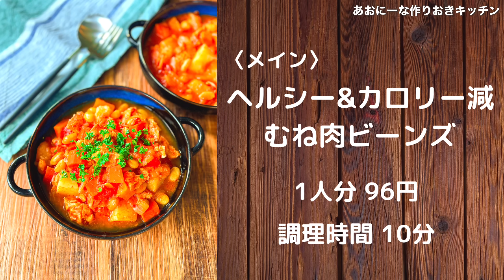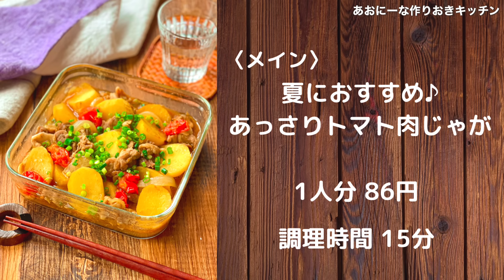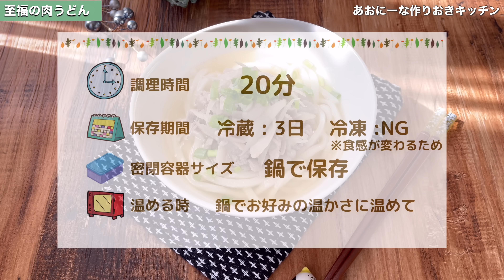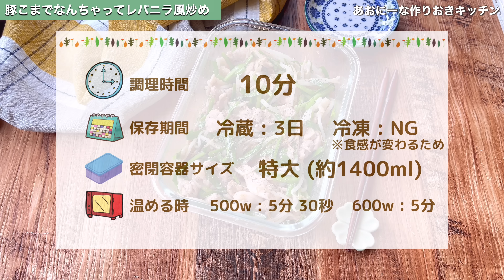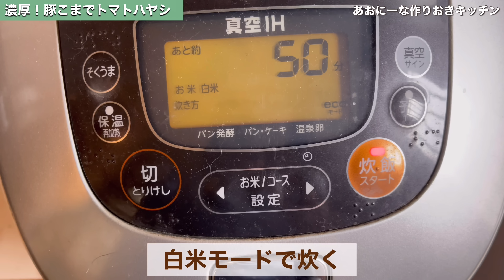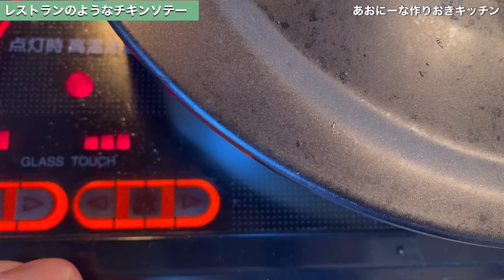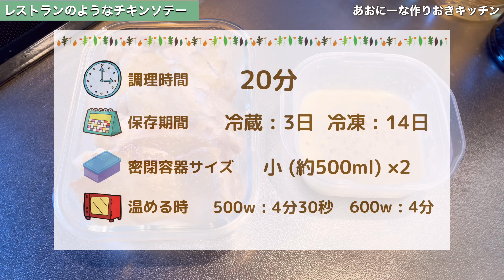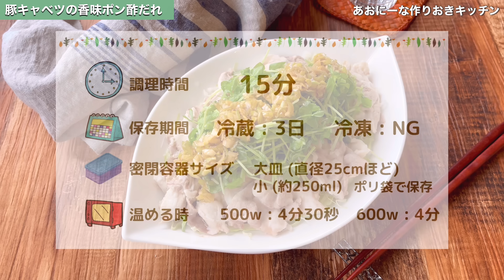【メインおかず編】今年めっちゃ簡単レシピランキングTOP10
【 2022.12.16 最も簡単な作り置きおかずレシピ 2022年ランキングトップ10｜メインおかず｜節約になる｜電子レンジ調理｜フライパン調理｜火を使わない調理｜オーブントースター調理｜家計応援｜値上げ対策】

【メニュー&目次】

0:00 動画の説明

0:15 (第10位)鶏むね肉ビーンズレシピ
3:46 (第9位)あっさりトマト肉じゃがレシピ
5:32 (第8位)至福の肉うどんレシピ
8:03 (第7位)豚こまでなんちゃってレバニラ風レシピ
10:10 (第6位)豚こまでトマトハヤシレシピ
12:19 (第5位)豚肉とエリンギのケチャップソースレシピ
14:24 (第4位)レストランのようなチキンソテーレシピ
16:34 (第3位)火を使わないタンドリーチキンレシピ
18:49 (第2位)しっとり鶏オイマヨ焼きレシピ
20:15 (第1位)豚キャベツの香味ぽん酢だれレシピ

22:55 あなたへおすすめ動画

※ 保存期間は目安として見ていただければと存じます。特に、暑い時期の作り置きのお取り扱いには、十分ご注意くださいませm(_ _)m

◆あおにーな初レシピ本！
『週末にパパっと作って、平日は食べるだけ！ 1週間3000円作りおきレシピ』
全144ページ　1430円(税込)

KADOKAWAさんから、2023.3/16発売決定！
(※発売日には地域により前後する可能性があります)

《1/23〜Amazonにて予約受付開始しました！》

ここから予約できます↓

※《訂正》【Amazon.co.jp 限定特典アリ！】は、動画内で付いてくると記載がございますが、終了いたしました。

・1食300円で作れて1皿100円以下！
・8週間の献立100品をご紹介
・1週間ごとの献立スケジュール
・もちろん！買い物リストも完備！
・お弁当にも使えるレシピ多数！　などなど…
YouTubeにはない「代用品リスト」あり！！

『1週間作り置き4人分○○○○円おかず』動画

『お弁当作りおき』や『子どもが喜ぶ作りおき』などの特別作り置き動画

週1〜2回『作り置き』動画をアップしています。

お見逃しがないように、

◆こちらの動画もよく観られています↓

○【作り置き】子ども喜ぶおかずベスト10

○ 【作り置き】下味冷凍13選|5分でできる|かんたんレシピ

◆ 作り置きにおすすめ保存容器紹介

《初めて&とりあえず始める人向け》
→100均のプラスチック保存容器がおすすめです。

《洗い物を減らしたい人、しばらく保存容器を使っている人、ガラス容器を検討している人向け》
→軽量でオーブン調理も可能なイワキかハリオをおすすめします。

○ iwaki(イワキ) 耐熱ガラス 保存容器 グリーン 角型 M 800ml パック&レンジ KC3247N-G

○ iwaki(イワキ) 耐熱ガラス 保存容器 グリーン 7個セット パック&レンジ PSC-PRN-G7 200ml

○ HARIO(ハリオ)耐熱 ガラス製 保存容器日本製 ホワイト KST-2012-OW 3個入

○ HARIO(ハリオ) スタッキング耐熱ガラスコンテナ 6個セット 日本製 KSTL-5004-OW

◆ 使用耐熱ボウル紹介

○ PYREX ボウル2.5ℓ CP-8559 (他に940ml、1.6ℓ、3.6ℓあります)

◆ 使用炊飯器紹介

アイリスオーヤマ 炊飯器 10合 1升 IH式 40銘柄炊き分け機能 極厚火釜 玄米 ブラック RC-IK10-B 2)2021年モデル

◆ 使用フライパン紹介

○ 和平フレイズ 深型フライパン 炒め鍋 28cm IH対応 ダイヤモンドコート 握りやすいシリコーンハンドル ソルディア RA-9419

◆ 使用トング紹介 (カラーはイエロー、グリーン、ピンク、ブラウン、ブラック、ブルー、ホワイト、レッド、水色の9色あります。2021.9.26現在)

○ 遠藤商事 業務用 抗菌 耐熱カラフルトング ブラック 金属部ステンレススチール 先端部66ナイロン、ガラス繊維(抗菌剤入) 日本製 BTV7605

◆ 着用エプロン

・白いカフェ風エプロン
（ヤヌークゴラ） エプロン シンプル カフェエプロン 北欧風 レディース ナチュラル えぷろん かぶり バッククロスエプロン ポケット付 無地 母の日

・緑のカフェ風エプロン
【Crane Beauty】北欧風 エプロン キッチン カフェ 料理 教室 おしゃれ コットン100% レディース ワンピース エプロン エレガントカラー 7色

【あおにーなInstagramリニューアルしました！】

毎回30分以上の動画を見るのは大変！料理本のように好きなときに好きな所から見たい！
お見逃しがないようにフォローをおすすめしています！

【あおにーなのレシピが『レシピサイトNadia』でもご覧いたたけるようになりました！】

ぜひフォロー&通知登録してもらえると、やる気パワー爆上がりで、あなたにとても安くて早くて美味しいレシピを届けることができるかも⁉︎

【あおにーな作りおきキッチン】のLINE公式アカウントもあります！

◆ YouTubeでは発信してない作り置きや料理
◆ あおにーなの徒然日記　など

他にも、ドキドキワクワクするお得な情報もあるかも！

受け取るには、以下のリンクから友だち追加してください。

あなたの友だち追加、首を月まで届くくらい長くしてお待ちしてます☆